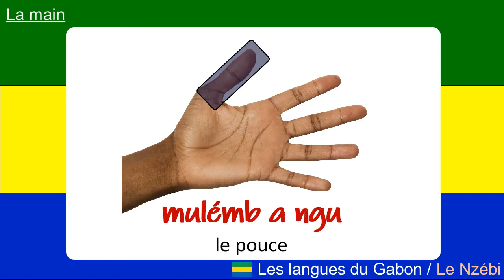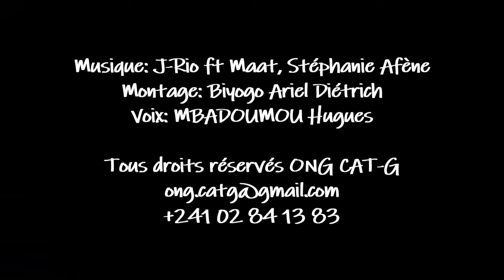Cours de nzébi (langue du Gabon) : les parties du corps humain (la main)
Connaître les noms des parties de la main en nzébi.